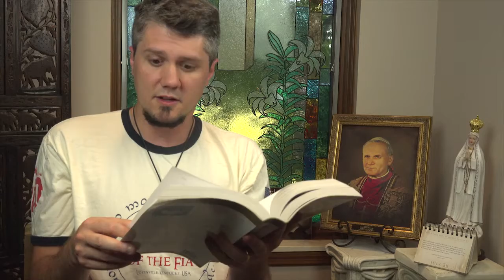TOB Audience #87 - July 28, 1982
Here is the EIGHTY-SEVENTH public audience John Paul II gave in Vatican City on July 28, 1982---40 years ago TODAY! God is good to allow this to find completion!

Share this far and wide please! More audiences to come!